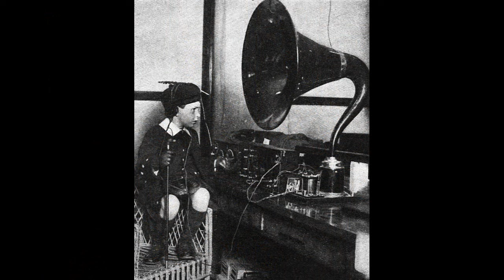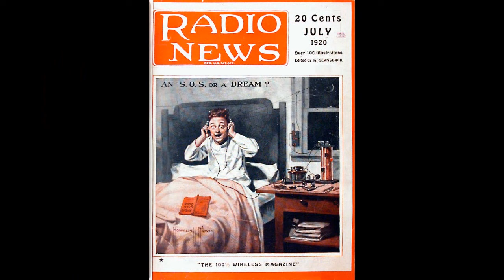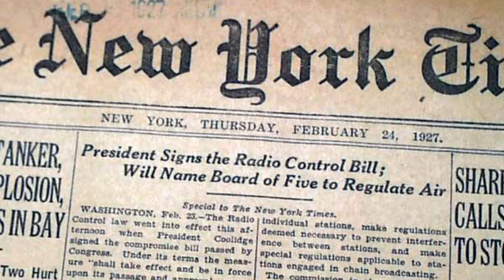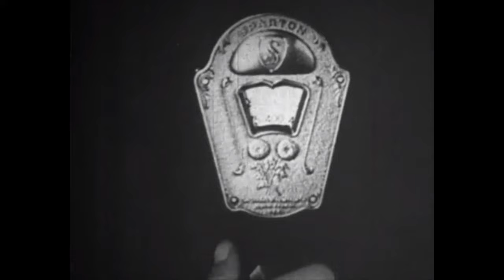History Brief: Radio in the 1920s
This video gives a brief history of the emergence and impact of radio in the 1920s.